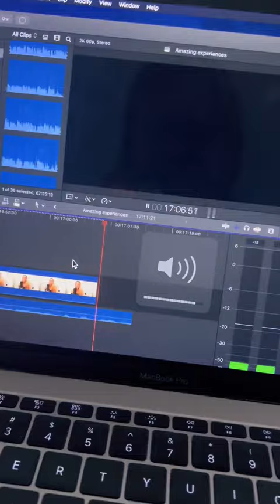THIS Makes My Life Epic✨🫡🩵